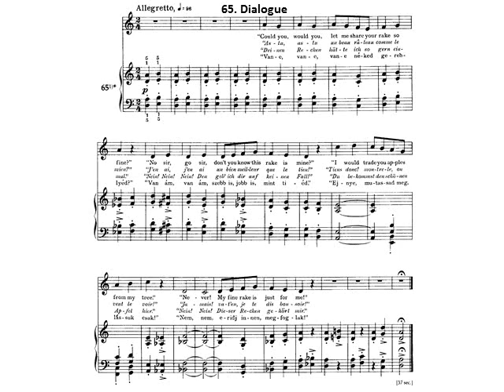Béla Bartók Piano Mikrokosmos Volumen 2. 65 Dialogue Audición. Partitura